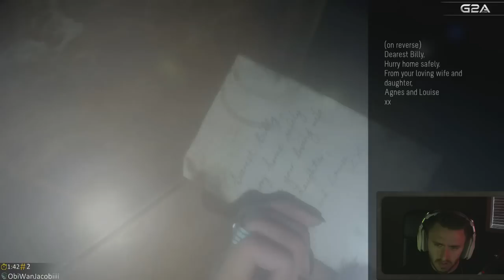Until Dawn - Part 14 - "LET'S WALK TOWARDS IT" (Let's Play, Playthrough)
When eight friends become trapped on a remote mountain getaway gone wrong, things quickly turn sinister and they start to suspect they aren’t alone. Gripped by fear and with tensions in the group running high, you’ll be forced to make snap decisions that could mean life or death for everyone involved. Every choice you make while playing as each of the eight friends – even the seemingly trivial ones – will carve out your own unique story.